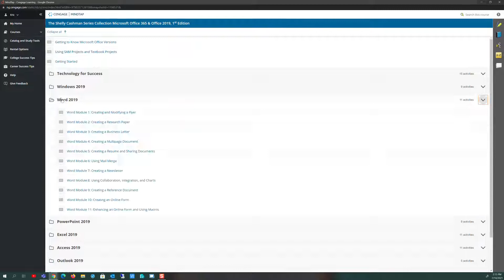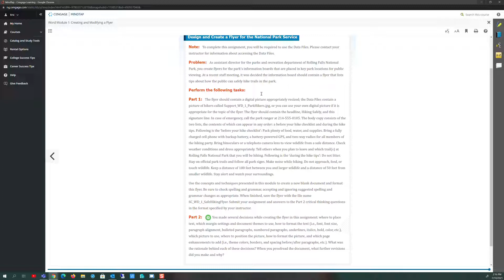WD 1-11e In The Lab Instructions for Finding the Lab